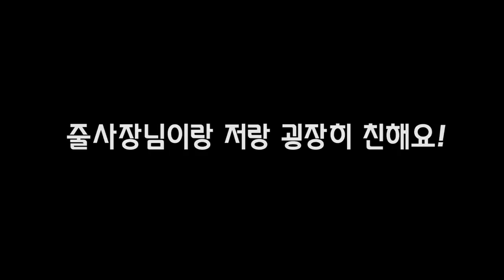생물에 "수억원" 쓰시는 유튜버 샵에 쳐 들어가봤더니...ㄷㄷㄷ [정브르]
역시 줄사장님..개체들마다 특색이며 건강상태도 다 좋아요!
아쉽다면 고가라서 입양하기 좀 힘들다는것...??

이것저것 악어도보고 다양한 생물을 보면서 즐거운 시간 보냈습니다^^;;